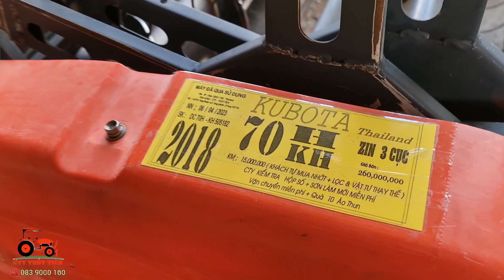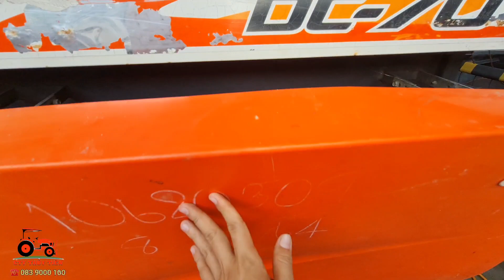TEST máy gặt đập liên hợp Kubota DC70 sỐ 505182 ĐÃ QUA SỬ DỤNG 0839000100